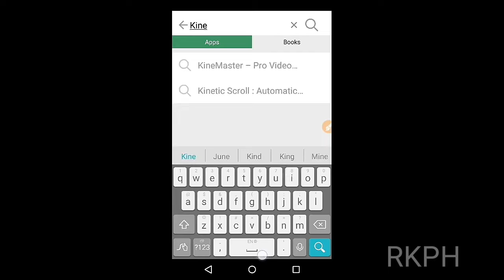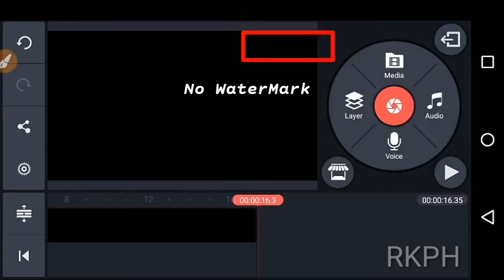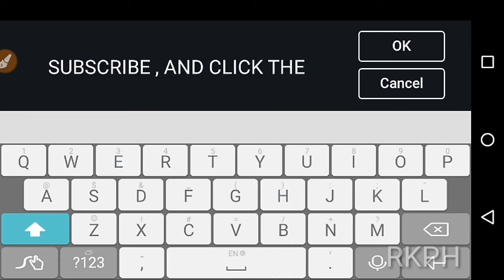How to remove watermark in kinemaster(android) | RKPH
Yoo whats up mga lodss another tutorial na naman!!!

===YT PARTNERS

how to remove watermark from windows movie maker trial version
how to remove watermark from filmora without buying 2018
how to remove watermark (build number info) from desktop in windows 10
how to remove watermark from jpeg image online free